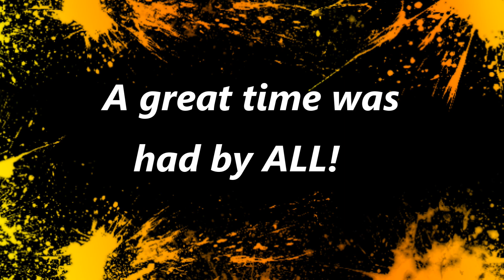Weekly Wrap 20170821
Chris doing the Weekly Wrap from our Cloudcroft Shooting Camp!